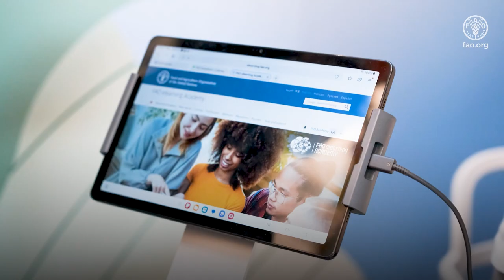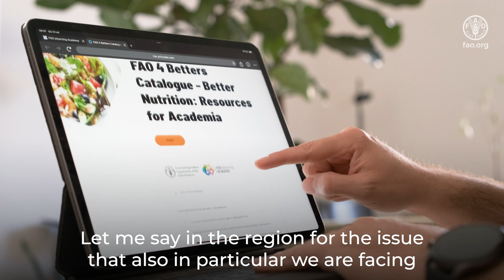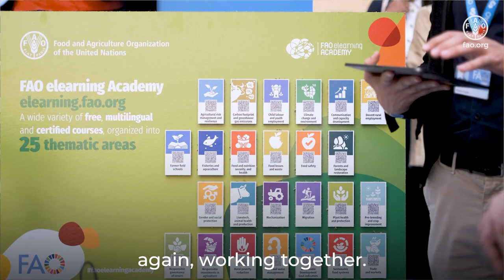FAO elearning Academy: Enhancing Student Capacities in the Mediterranean – UNIMED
Marcello Scalisi, Director of the Mediterranean Universities Union (UNIMED), shares his experience collaborating with the FAO elearning Academy. UNIMED supports universities across the Euro-Mediterranean region, enhancing internationalization and addressing shared priorities. Among the top priorities in the Mediterranean are climate change, food and water security, and energy. FAO’s work in food and water scarcity is essential, and the Academy’s tools play a key role in strengthening students’ capacities and digital skills to tackle these critical issues.